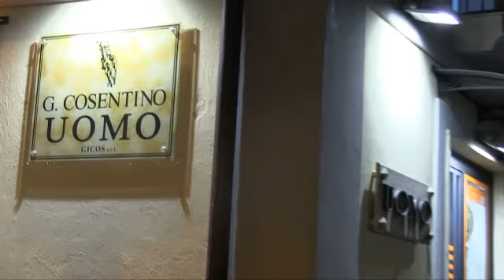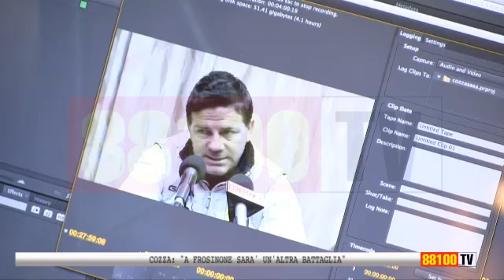COZZA: "A FROSINONE SARA' UN'ALTRA BATTAGLIA"